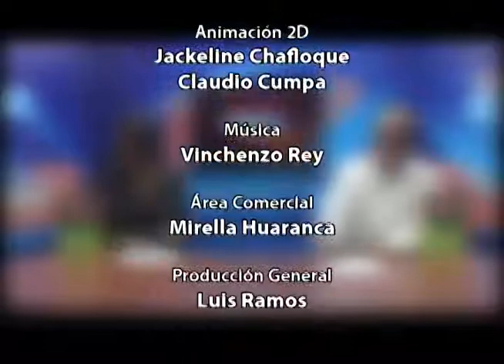Conozcamos en Enlace Deportivo, el método Pilates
Esta vez nuestra secuencia "Entrenando con Fiorella", nos trae Pilates, un sistema de entrenamiento físico y mental.

"Pilates tiene creado más de 100 años, en nuestro país tiene un más de 10 años de apogeo, nos cuenta Amparo Rodríguez, instructora, "persona de todas las edades pueden practicarlo, incluso, personas con lesiones previas", resaltó.

El método pilates se centra en el desarrollo de los músculos internos para mantener el equilibrio corporal y dar estabilidad y firmeza a la columna vertebral, por lo que es muy usado como terapia en rehabilitación y para prevenir y curar el dolor de espalda.